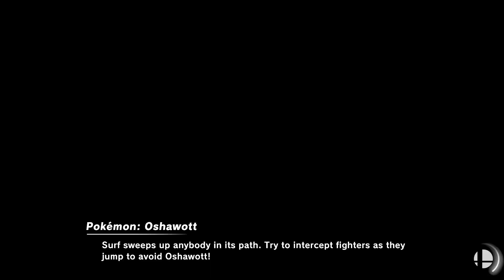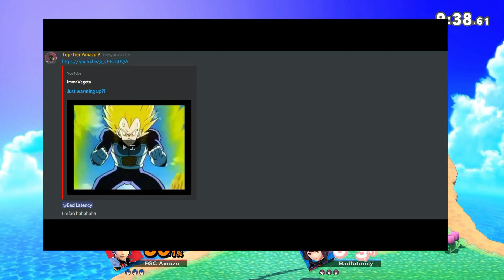Settled in Smash: Bad Latency vs Amazu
Grudge match. Lol